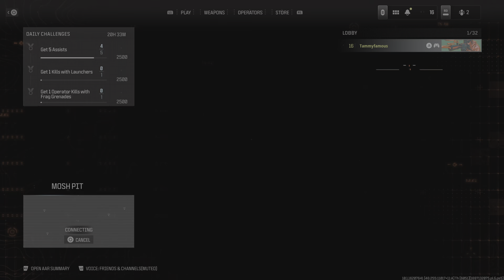Call of Duty Warefare open BETA season 06 4k HDR PS5 Gameplay shooting skills